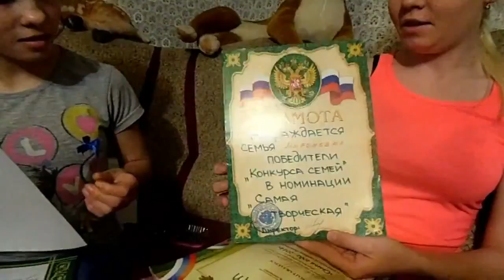Алапаевск Молодежное ТВ 13 й выпуск “В гостях у семьи Мироновых“